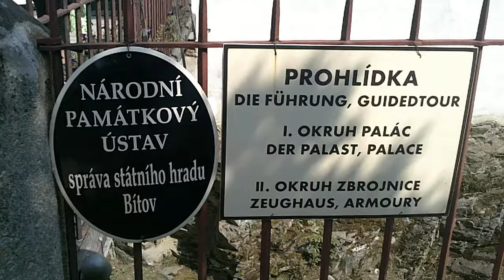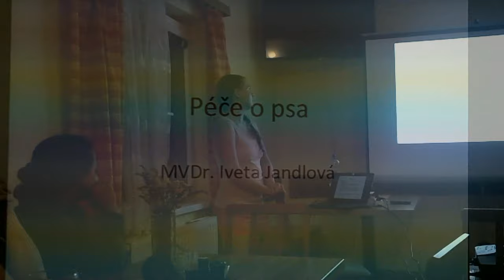LVT 2015 ctvrtek 13.8.2015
LVT 2015 KCHSČ, Podhradí nad Dyjí, RS Luka